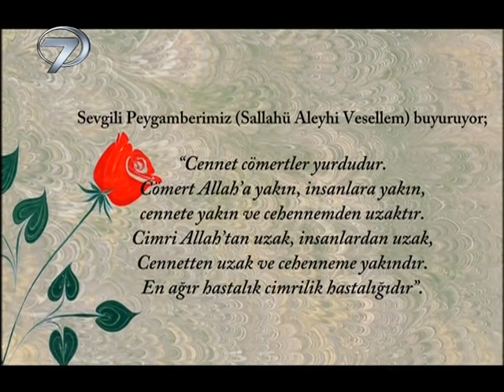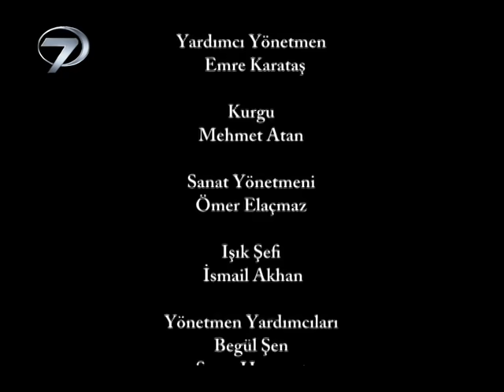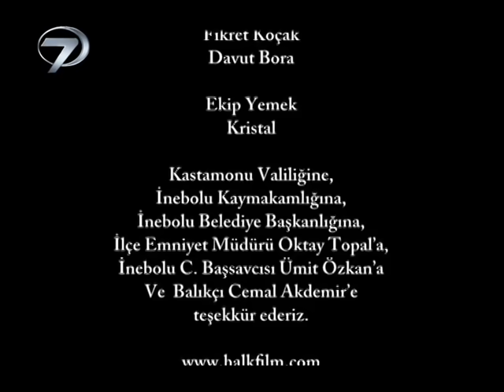Cimri ile Cömert - Kanal 7 TV Filmi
Hz. Muhammed’in “Cennet cömertler yurdudur” hadisi ışığında senaryolaştırılan TV Filmi “Cimri ile Cömert”te bir balığın karnından çıkan eşsiz incinin bir kasaba halkının duygularını nasıl değiştirdiği ve zıt karakterde iki kardeşin eşsiz inci için kavgaları ve ibretli sonu işleniyor.

Harun ve Cemal zıt karakterde iki kardeştir. Harun ne kadar cömert ve eli açıksa, balıkçı Cemal de o kadar cimri ve eli sıkıdır. Pintiliğinden dolayı çok zeki olan oğlu Ali'yi üniversiteye göndermez. Ali, kıt kanaat geçinen amcası Harun ve yengesi Asiye’nin gönderdikleriyle son sınıfa gelebilmiştir. Ali, birikmiş borçlarını ödeyebilirse mezun olabilecek ve memleketine dönecektir. Harun ve Asiye son çare olarak Pinti Cemal'in kapısını çalarlar fakat Cemal para vermeye yanaşmaz. Pinti Cemal onlara bir kaç kasa balık verir ve bunları satıp parasını oğluna göndermelerini önerir. Cemal, kardeşini kandırmış, bozuk balıkları yutturmuştur. Gel gelelim çöpe gidecek balıklardan birinin karnından eşsiz güzellikte büyük bir inci çıkar. Harun ve Asiye, en çaresiz zamanlarında yüzlerini güldüren bu sürprizi Ali’nin kısmeti sayarlar. İnciye paha biçilememektedir. Cemal balıkları kendisinin Harun'a verdiğini ve incinin kendi malı olduğunu düşünmektedir. Hırsızlıkla suçladığı kardeşi Harun'u hapse attırır. Ali'ye para göndermek artık Asiye'nin görevidir. Asiye, Ali'nin mezun olabilmesi için çalışırken başına talihsiz bir olay gelir… ‘Cennet cömertlerin yurdudur’ hadisi ışığında ibret dolu bir hikaye; ‘Cimri ile Cömert’ Kanal 7’de…

Yönetmen- Yapımcı: Nazif Tunç
Senaryo: Mehmet Uyar- Mustafa Baydemir
Öykü: Hülya Tunç, Ensar Kaygusuz
Oyuncular:  Yusuf Ekşi, Pervin Mert, Ertaç Ünsal, Gül Kahyaoğlu, Ayşe Örgün, Ali Akdal, Yılmaz Fidan, Şükran Çağman, Volkan Tan, Celal Bekiroğlu, Nurhayat Örgün, Recep Aksu, Fatih Gözen, Tunahan Ören ve Batuhan Çakırca
Görüntü Yönetmeni:Turgay Aksoy
Kurgu  Yönetmeni: Necdet Tok
Uygulayıcı Yapımcı: Arif Hakverdi
Yardımcı Yönetmen; Emre Karataş, Begül Şen
Işık Şefi: İsmail Akhan
Sanat Yönetmeni: Ömer Elaçmaz
Kurgu:  Mehmet Atan, Kostüm: Tülin Beceren, Ses Tasarım: İhsan Küpçü
Yapım: Halk Film, 86’, 2013